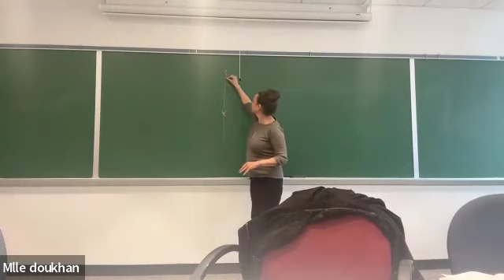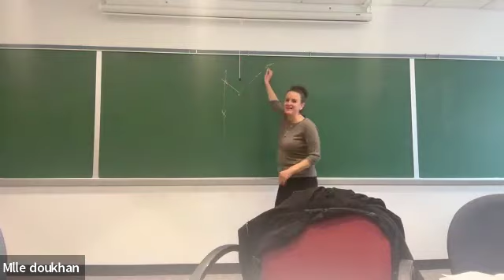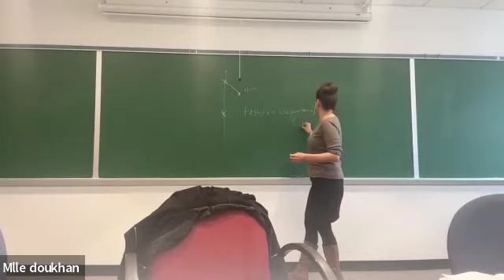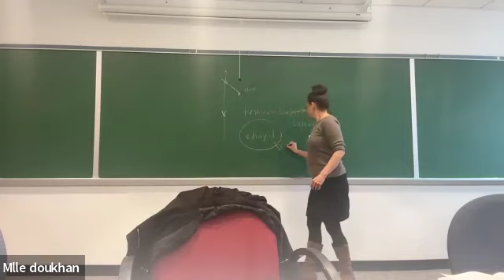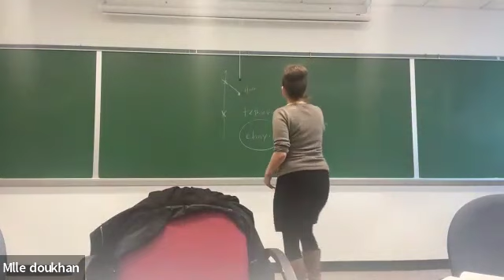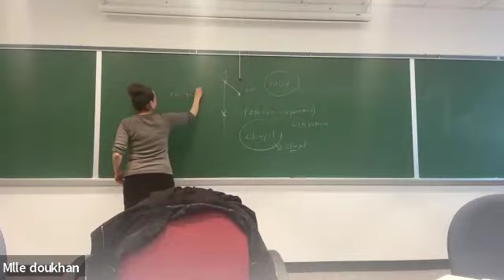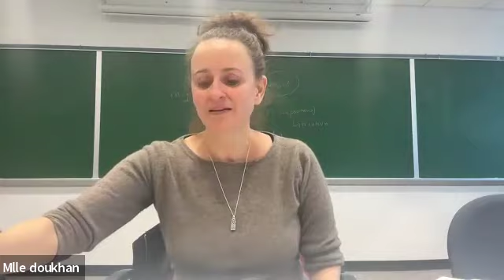Ruth: Magnetizing Love